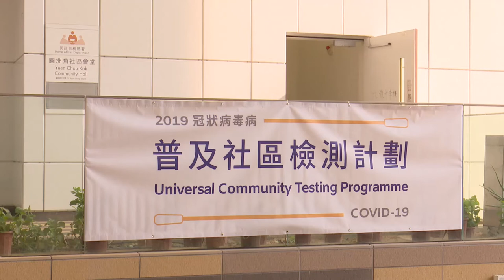香港普及社区检测计划实施 市民踊跃参加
9月1日，香港“普及社区检测计划”正式开展，市民反应踊跃，全港141个社区检测中心首日有七成已预约额满。香港特区行政长官林郑月娥表示，截至上午10点，已有约一万名市民接受核酸检测，她也率领一众司局长一早便完成检测。